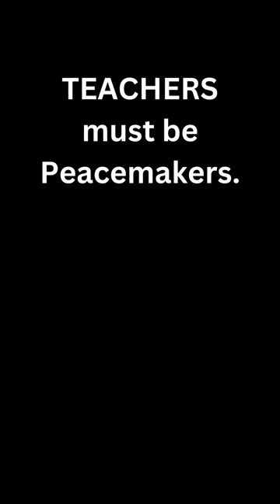7 SCRIPTURES - SCRIPTURE CORRAL - Scripture 5 - Matthew 5:9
(I just Published it - and I'm excited.)
I cannot yet place clickable links on these YouTube videos.
And I understand because I am very NEW here.  Hahahaha.
So - I have set up a special BLOGGER for this issue.
I promise "NO SPAM NO SCAM" here - I promise.
1.  Go to perseverancemedialinks . blogspot . com
(remove those spaces - copy and paste, etc.)
2.  This will take you to the BLOGGER BLOG by the same name.
3.  There will be a BUTTON to push - and again, I promise you will Not Get Any Sort of a VIRUS.
4.  Pressing the button will take you to the Landing Page for my Free Spotify Playlist.
5.  Just follow from there.  ( :  And I hope you enjoy the Playlist.  ( :

VIDEO DESCRIPTION:

7 SCRIPTURES - SCRIPTURE CORRAL

Video #5. "Blessed are the peacemakers." - Matthew 5:9
- Nonfeasance | Alvin Trusty | Flickr - Get this image on: Flickr 2.0 Generic (CC BY-NC-SA 2.0) - You are free to: Share — copy and redistribute the material in any medium or format - Adapt — remix, transform, and build upon the material
- File:Ottawa v Tampa Bay refs goal fight April 22 2006.jpg - Get this image on: Wikimedia Commons
- FREE - Breaking Up The Cockfight | Adam Cohn | Flickr - Get this image on: Flickr
- MUSIC - Saying thanks to NaturesEye - Music by Leigh Robinson from Pixabay
- Firemen; first responders - Saying thanks to Randgruppe - Image by Nico Franz from Pixabay

ATTRIBUTIONS
(Listed for each video separately.)

Mark 12:31,
Scripture Quote,
The Way, the Truth, and the Life,
John 14:6,
Golden Rule,
Matthew 7:12,
John 3:16,
Bible Passage,
Blessed are the Peacemakers,
Matthew 5:9,
Romans 12:12,
Hope and Patience,
Let Your Light Shine,
Matthew 5:16,
Inspirational Bible Verses,
Encouraging Scripture Quotes,
Words of Jesus Christ,
Famous Bible Passages,
Christian Values,
Christian Virtues,
John 3:16,
God's Love Revealed,
Bible Wisdom for Daily Life,